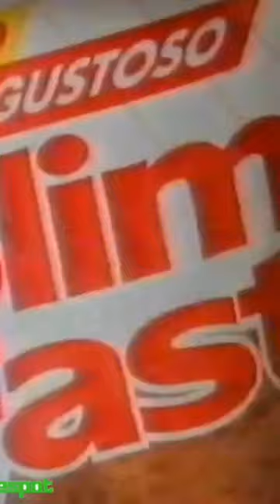SPOT SLIM FAST 1994 (Con Marisa Laurito)